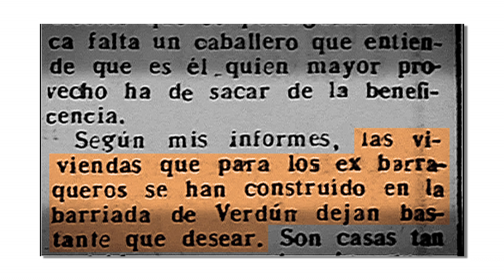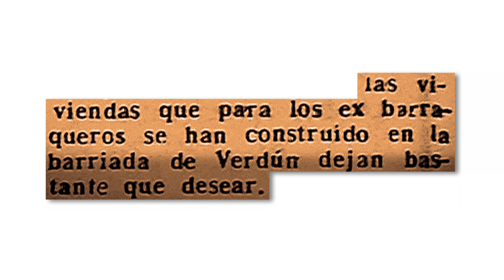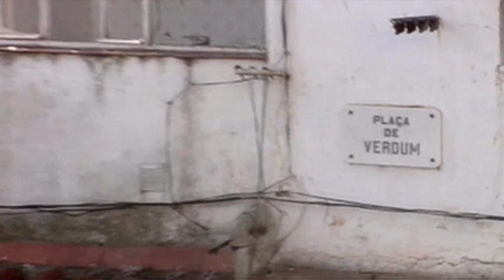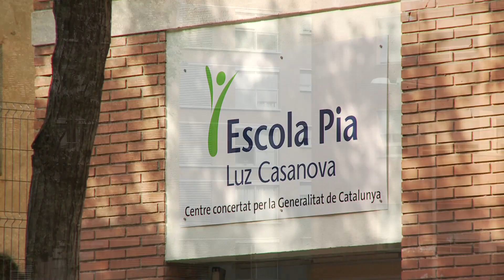Cases del Governador de Barcelona_PERE SERRA